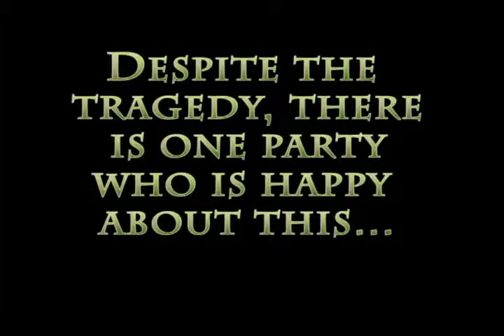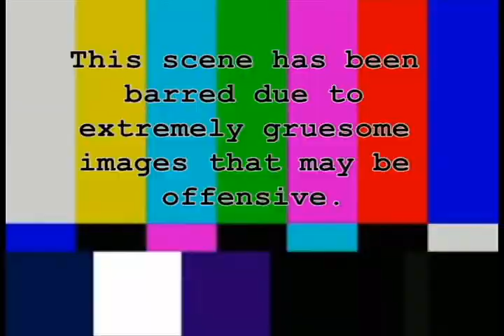anwar Anwar Ibrahim in Boiling Frog Theory